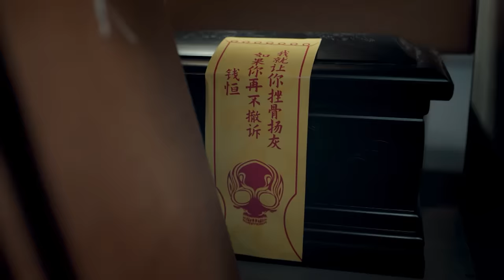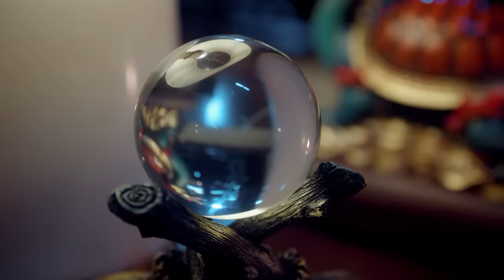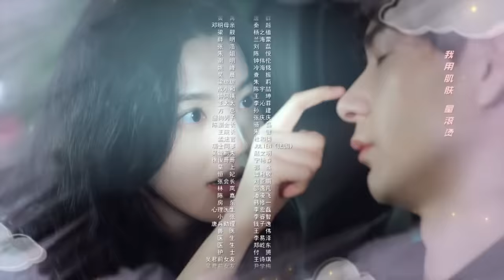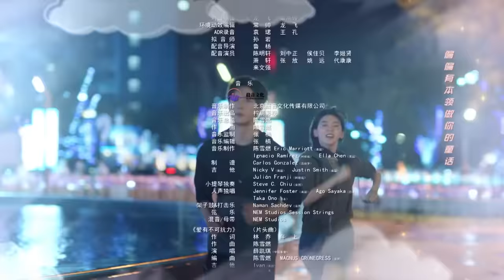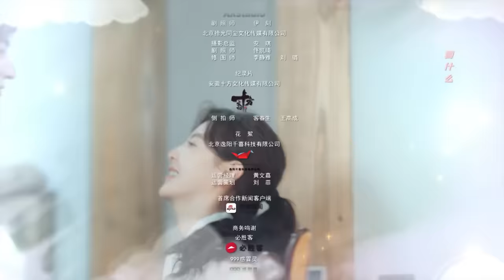【FULL】你也有今天 ▶ 02 钱恒发现成瑶蹭住在公司储物间 莫名心疼起来｜ENG SUB【My Boss】｜陈星旭、章若楠｜柠萌影视